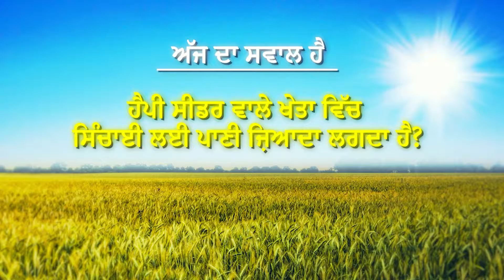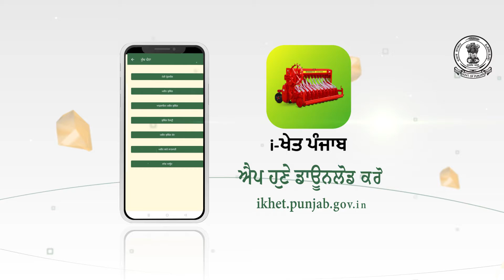ਹੈਪੀ ਸੀਡਰ ਦੇ ਸਵਾਲ ਜਵਾਬ | ਸਿੰਚਾਈ ਪ੍ਰਬੰਧਨ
ਕੀ ਹੈਪੀ ਸੀਡਰ ਵਾਲੇ ਖੇਤਾਂ ਦੀ ਸਿੰਚਾਈ ਵਾਸਤੇ ਜ਼ਿਆਦਾ ਪਾਣੀ ਲੱਗਦਾ ਹੈ? ਪੰਜਾਬ ਖੇਤੀਬਾੜੀ ਯੂਨੀਵਰਸਿਟੀ ਲੁਧਿਆਣਾ ਦੇ ਮਾਹਿਰਾਂ ਵਲੋਂ ਦਿੱਤੇ ਗਏ ਜਵਾਬ ਤੁਸੀ ਦੇਖ ਸਕਦੇ ਹੋ ਇਸ ਵੀਡੀਉ ਦੇ ਵਿੱਚ। ਇਹ ਵੀਡੀਉ ਵਿੱਚ ਤੁਹਾਨੂੰ ਹੋਰ ਵੀ ਕਈ ਸਵਾਲਾਂ ਦੇ ਜਵਾਬ ਮਿਲਣਗੇ। ਉਨ੍ਹਾਂ ਨੂੰ ਜ਼ਰੂਰ ਦੇਖੋ ਅਤੇ ਆਪਣੇ ਦੋਸਤਾਂ ਨੂੰ ਵੀ ਦਿਖਾਓ।

ਯਾਦ ਰਹੇ - ਪਰਾਲੀ ਨਾ ਸਾੜੇ ਜੋ, ਸਭ ਤੋਂ ਸਮਝਦਾਰ ਉਹ।